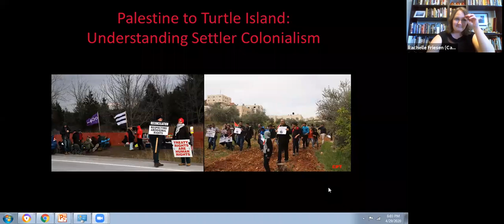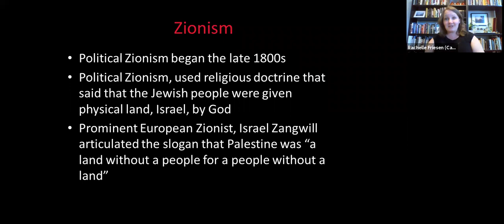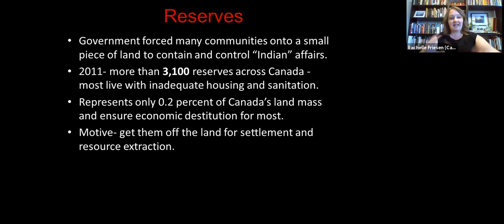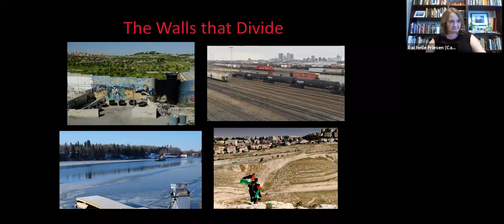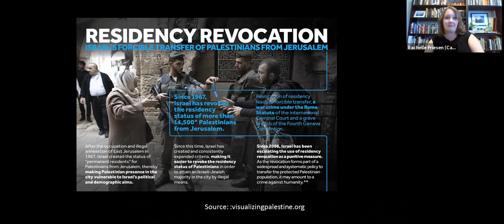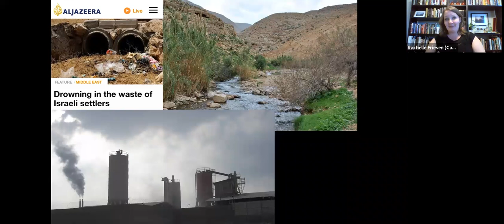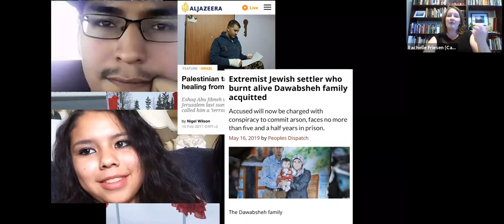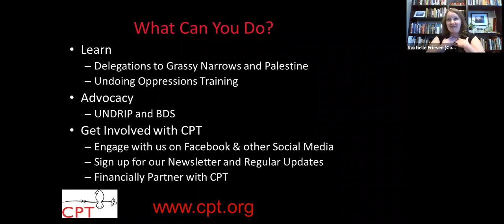From Turtle Island to Palestine: Understanding Settler Colonialism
Turtle Island and Palestine are thousands of miles apart. Yet despite their distance, their struggles against settler colonialism are similar. Our partners on Turtle Island and in Palestine experience surveillance, restriction of movement, checkpoints, military and police brutality, mass incarceration, displacement, theft and destruction of natural resources, and cultural erasure and appropriation.  In this webinar, Rachelle Friesen (CPT's Canada Coordinator) will be sharing her experiences of living in Palestine and on Turtle Island and use maps, stories, and political theory to help us unpack what the structure of settler colonialism looks like and how we can resist against it.